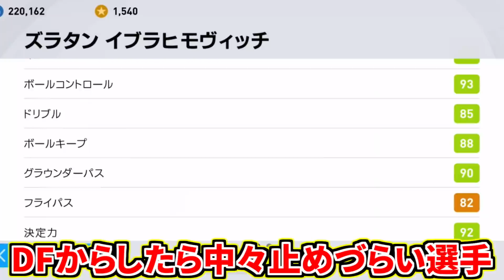【ズラタン式華麗テクニック&神技偽蹴ドリブル!!!】投票FPイブラヒモビッチ使用！伝説生み出す王様点取り屋&常識越えプレー連発！【ウイイレアプリ2021】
セリエA最新の投票FPガチャから登場！！
コメント欄でも多数リクエストあったイブラヒモビッチメイン使用！
王様イブラが大暴れ！！！
身長195センチの高身長に足技テクニック、圧倒的フィジカル、キック力も抜群！！！

ロマン溢れるイブラぜひご覧ください！！！